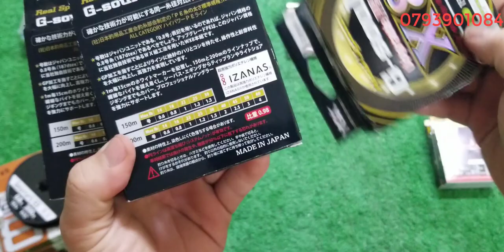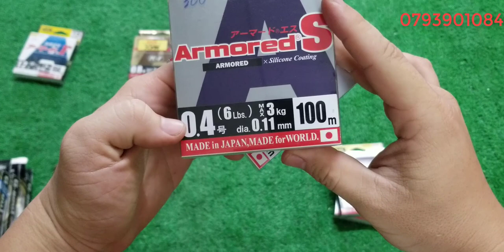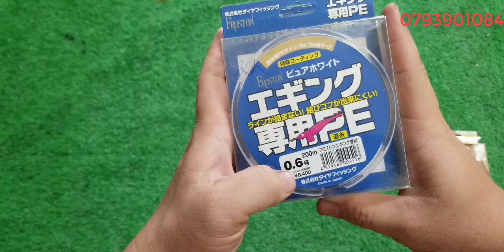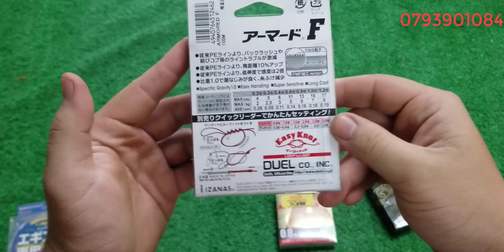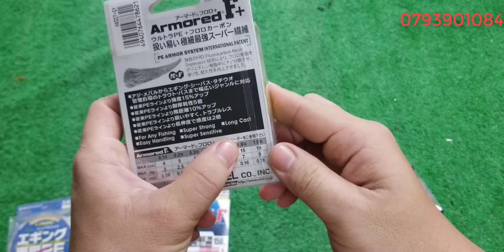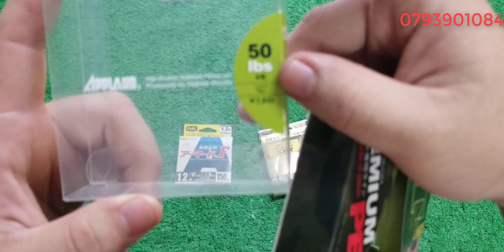Tập 134 : Pe Nhật Bản (07/5/2021)